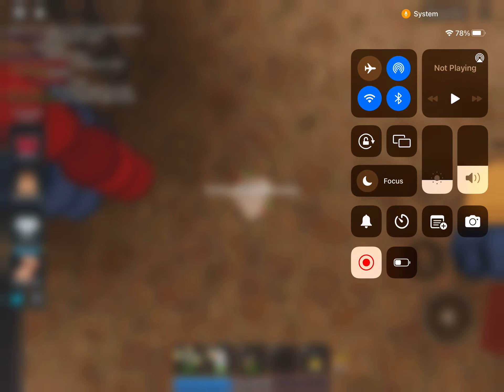and in this vid I showcase angels medic turn into when fully upgraded:D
Sorry that I haven’t been uploading much! Here’s a new vid :D